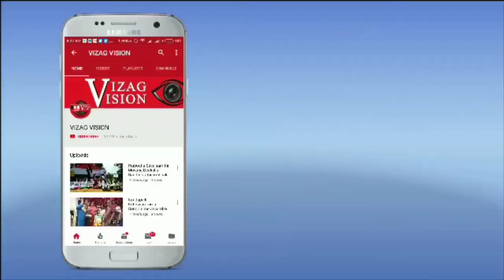WALTAIR DIVISION CELEBRATED 67TH RAILWAY WEEK Visalhapatnam Vizagvision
Waltair Division of East Coast Railway celebrated 67th Railway Week at Sagaramala Conventions, Saligramapuram, Port Quarters, Visakhapatnam today (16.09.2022). The Railway Week is being celebrated in commemoration of the first run of Train in India in 1853.

Divisional Railway Manager, Shri Aup Satpathy was the Chief Guest of the occasion. Shri Sudhir Kumar Gupta ADRM (Infra) & Shri Manoj Kumar Sahoo were the Guests of Honour of the function.

            Addressing the gathering DRM Shri Anup Satpathy said that the Railway Week celebrations provides an opportunity to review the performance of each unit of the Railway to recognize the meritorious services provided by the Officers and Staff of the Railways for their commendable work and achieved exceptional results. He complimented the Railway personnel for their valuable contribution of progressive growth of Railways. He expressed that the same spirit will continue to keep the Division's flag high always.

Merit awards were presented to 328 staff for their outstanding performance and Shields to various branches.

                       Waltair Division bagged 14 efficiency shields in Best Stores depot, Best Coaching Depot, Best Commercial branch performance, Best Electrical Performance in (Non-Traction) Energy management, Best Medical, Best Operating branch, Rajbhasha, Safety, Security, Sports, Best Wagon Maintenance, jointly in Mechanical and Scrap disposal at the 67th Railway Week Celebrations at Zonal Level, DRM, Waltair Shri Anup Satpathy received the shields along with branch officers.

            Sr. Divisional Personnel Officer Shri R N A Parida welcomed the gathering. Various cultural events were organised at the venue. President ECORWWO Smt Parijata Satpathy,  Vice Presidents ECORWWO Smt Kavita Gupta & Smt Madhusmita Sahoo and other members of ECoRWWO also graced the occasion.